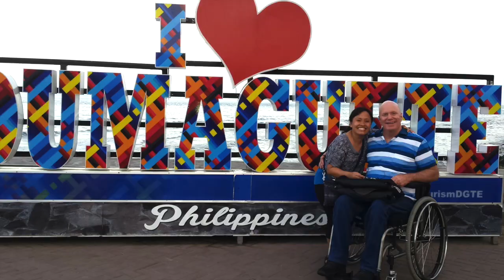Dumaguete - Our 6th Wedding Anniversary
Dumaguete - Our 6th Wedding Anniversary.  We spent our anniversary in Dumaguete City, Negros Philippines and had an incredible day exploring the waterfront and checking out an incredible restaurant! We love this city! After watching Reekay from life beyond the sea, Ned and Michell from Philippine Dreams, Bud Brown and several others that live here, we decided we wanted to come see what the fuss was all about and now I realize, these people live in a very wonderful place. I'm so glad we came to visit this tropical paradise!